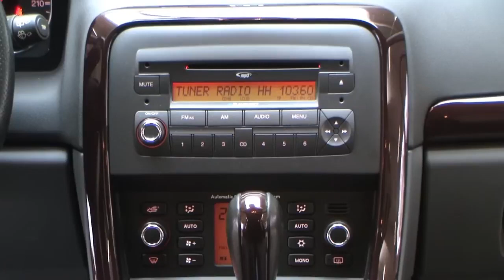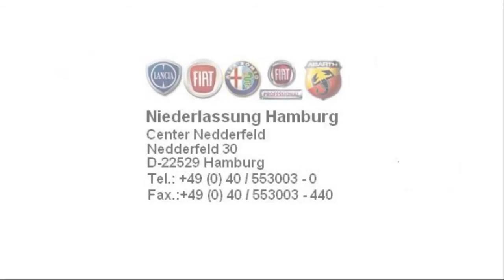Fiat Croma Emotion 2 4 Multijet Chillout braun 02061797 www autohaus biz fiat niederlassung hamburg